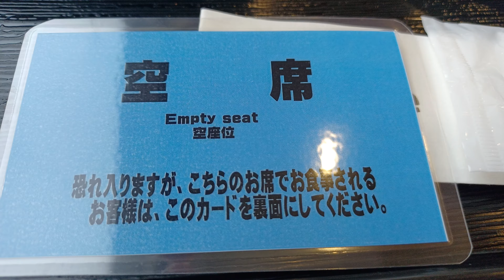日本北海道函館飯店早餐 2024年8月日本北海道旅行 第5天 02